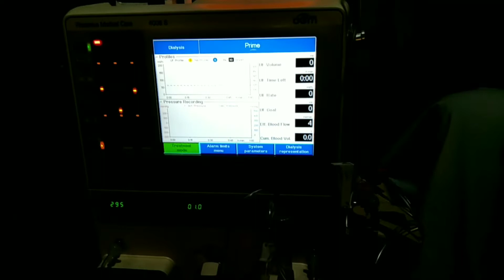Another session and thank you for another day🙏☺️twice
everyweek